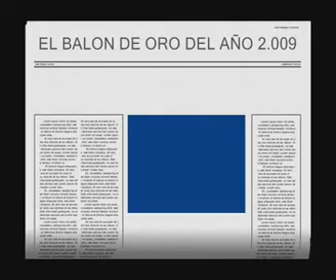HOMENAJE AL BALON DE ORO-Lionel MESSI.avi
Aquí se pueden ver imágenes del ganador del Balón de Oro año 2.009, Lionel Messi del F.C. BARCELONA